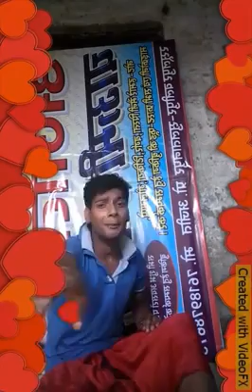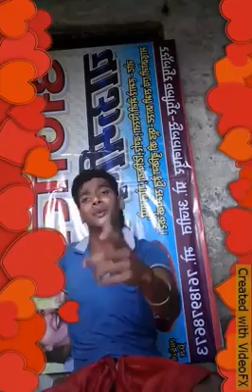Ajeet ki comedy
Jai ho